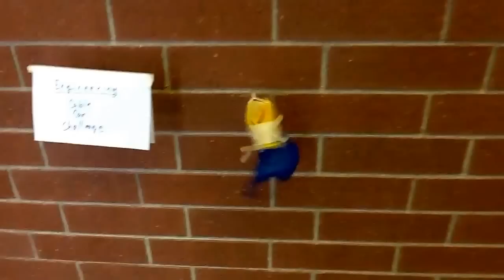Cable Car Challenge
To solve the problem of my children throwing toys my IED students designed a cable car to transport a toy safely as far and fast as possible.